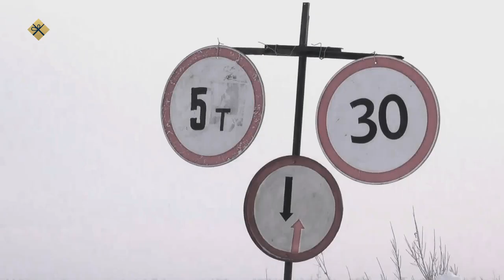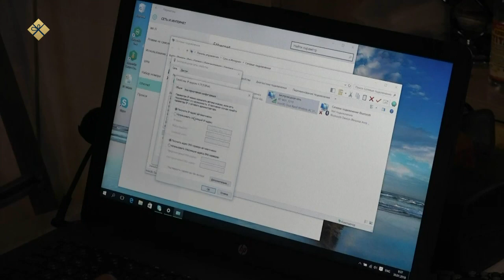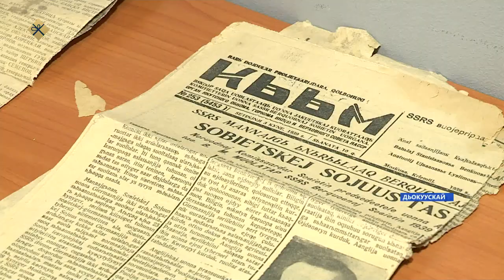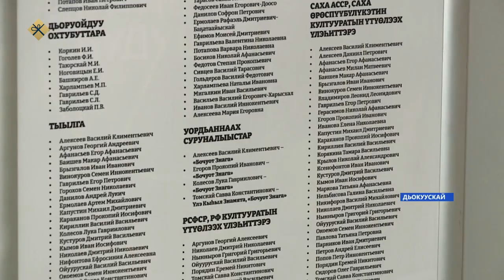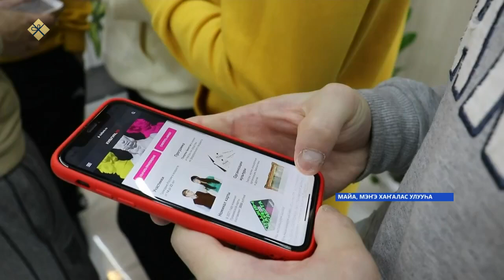«Саха сирэ» информационнай биэрии. Ахсынньы 10 күнэ 16:00ч.